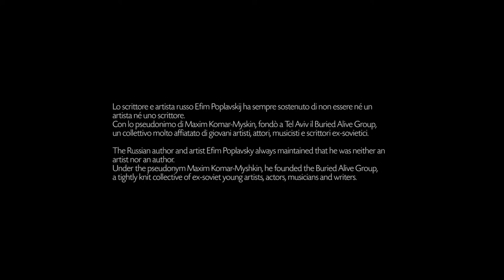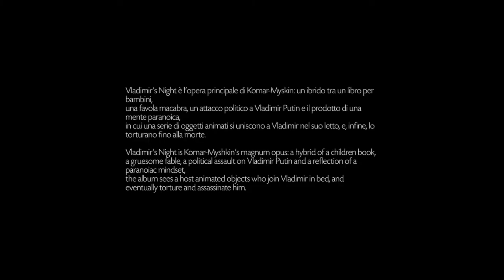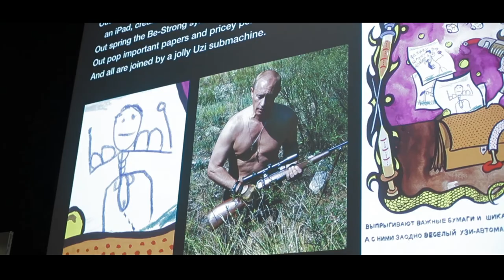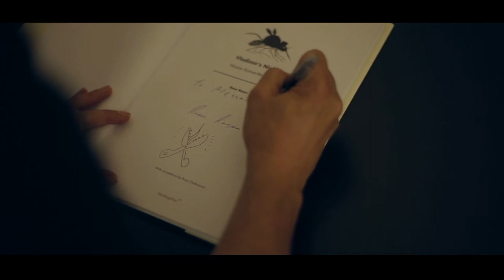Roee Rosen | Pasta alla Putinesca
Roee Rosen
Vladimir's Night - On Dirty Politics and Erotic Animism
PAC Milano, 17 November 2014 h. 7 pm
Pasta alla Putinesca — "Vladimir’s Night" and "Astrological Paranoia”
Riccardo Crespi Gallery, Preview 18th November 2014 h.6.30 pm
19th November 2014 – 17th January 2015